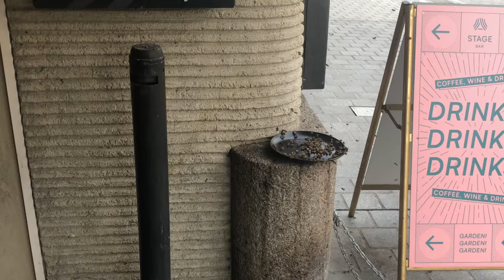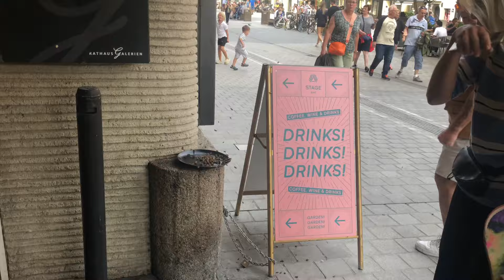Landhausplatz Game of SKATE | Jumping High & Partying Hard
Landhausplatz Game of SKATE Vlog in Innsbruck Austria last year.
Skating, doing backflips from 12 meters, partying and having fun with the homies.
Yours sincerely,
Deniel Cramer
00:00-03:00 Intro
03:00-06:00 Game of SKATE 1
06:00-09:12 Fun
09:12-11:50 Game of SKATE 2
11:50-16:14 Street sesh
16:14-17:32- Party
17:32-20:22 on the way home